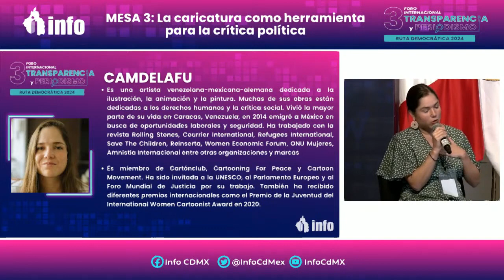CAMDELAFU - Caricaturista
3er Foro Internacional Transparencia y Periodismo 2023
Mesa 3. La Caricatura como Herramienta para la Crítica Política